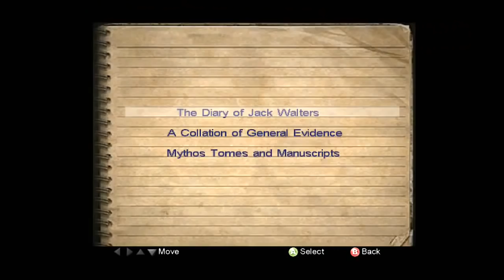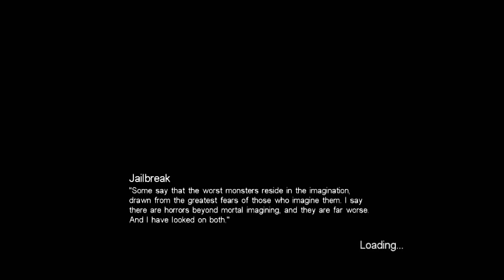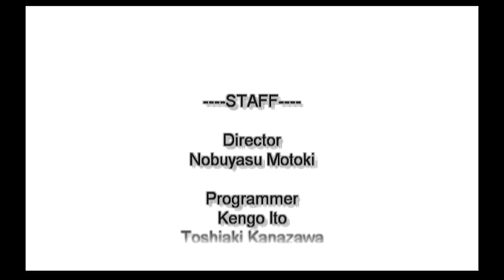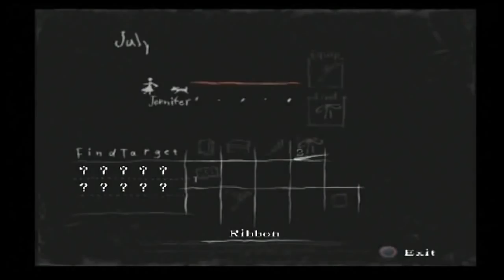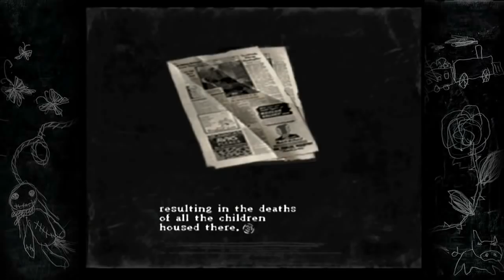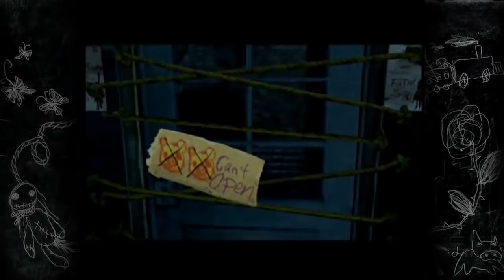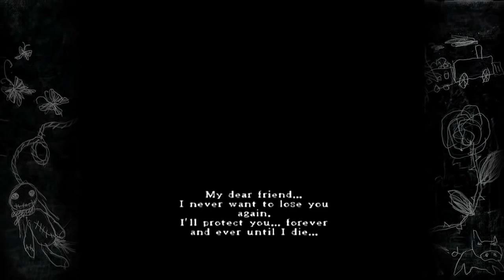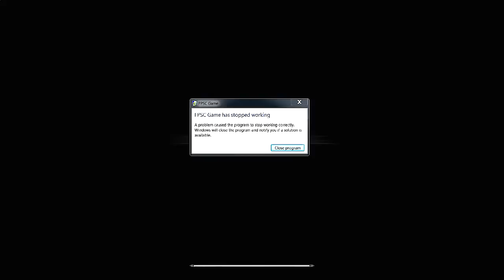Shitstorm 3: Shittribution Compilation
The Year of the Shit Kids. This is a compilation of Matt and Pat's 3rd annual Shitstorm of Scariness October Marathon. More info, links and timestamps below.

The format for this particular shitstorm was out of the ordinary. It stretched from the 1st of October 2014 all the way to January of 2015. It includes two full LPs (Escape From Bug Island and Rule of Rose, both completed in "leftovers" segments), and one half-completed LP (Call of Cthulhu).

All of this content is represented in this compilation.

Timestamp Locations:

Days 1-7 Call of Cthulhu 00:00
Days 8-14 Escape from Bug Island 12:32
Days 15-21 Rule of Rose 30:10
Day 22 Five Nights at Freddies 1:00:56
Day 23 White Day 1:05:18
Day 24 Phobia 1:08:17
Day 25 Among the Sleep 1:11:44
Day 26 Clock Tower 1:16:28
Day 27 The Forest 1:20:26
Day 28 Kraven Manor 1:23:47
Day 29 Neverending Nightmares 1:28:32
Day 30 Ju-On The Grudge 1:33:00
Day 31 P.T. 1:37:10